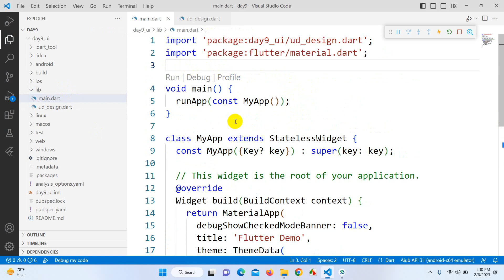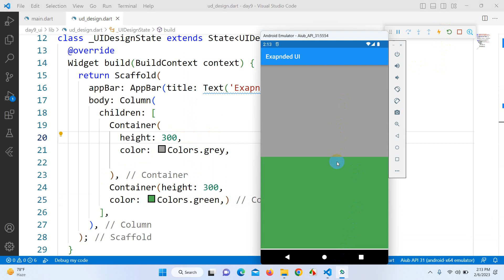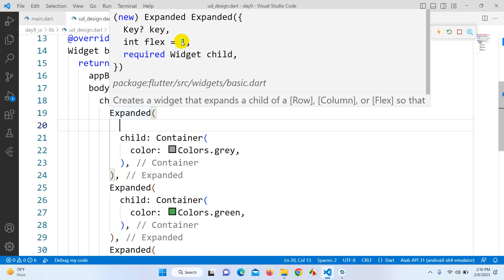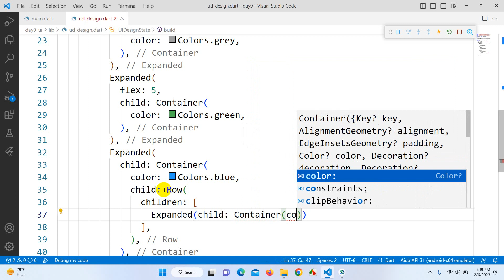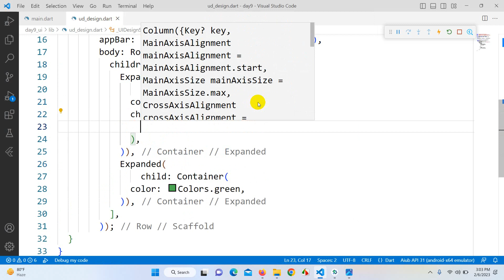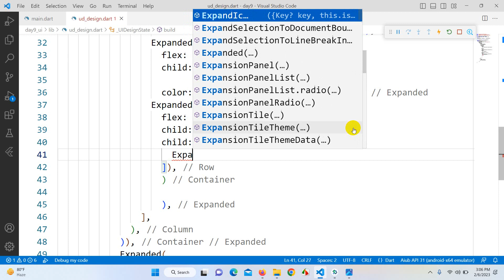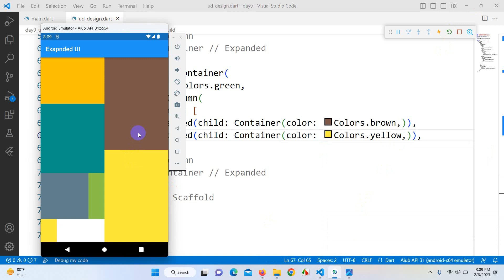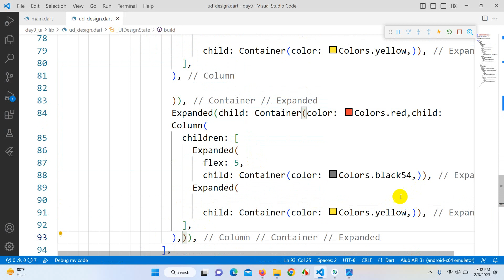Lecture -6 : Flutter Bangla Tutorial for beginners | Expanded class - widgets library - Dart API.